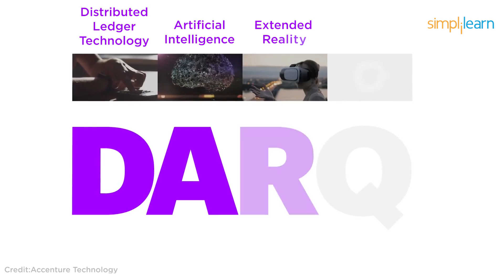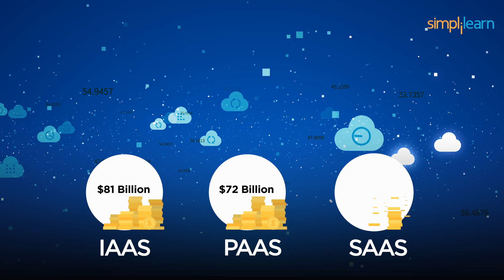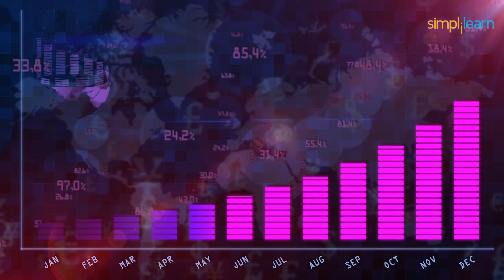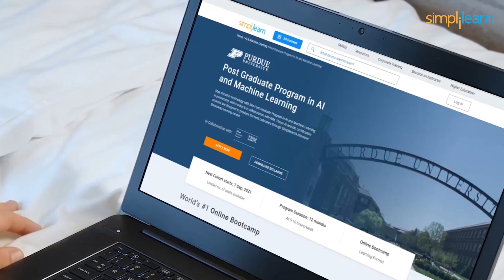2026 Wrap Up:Top Technology In 2026 | Trending Technology 2026 | Technology 2026 Trends |Simplilearn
This Top 5 Technologies to learn in 2021video will introduce you to all the top 5 popular and trending technologies in the market in 2026. These are the trending technologies that you need to watch out for in order to make a successful career in the year 2026. Take the first step towards a successful career now!